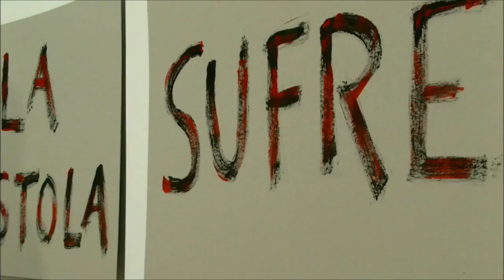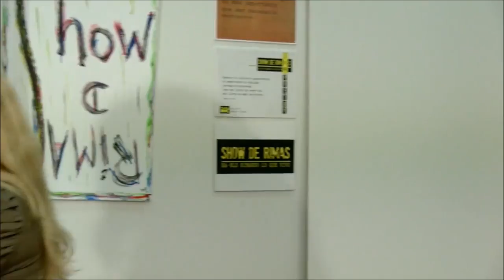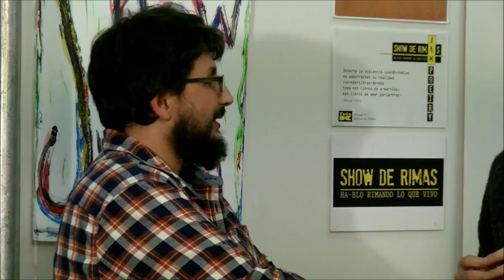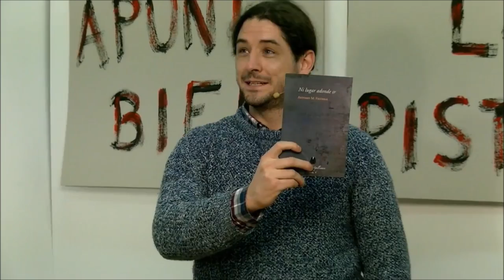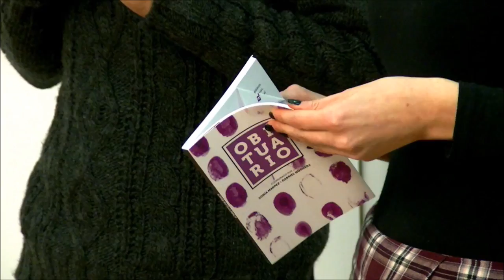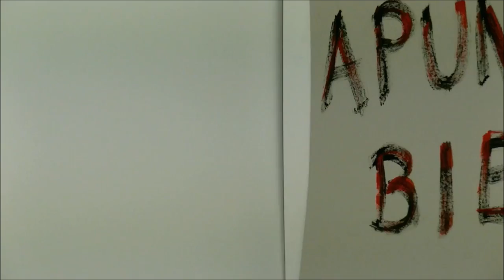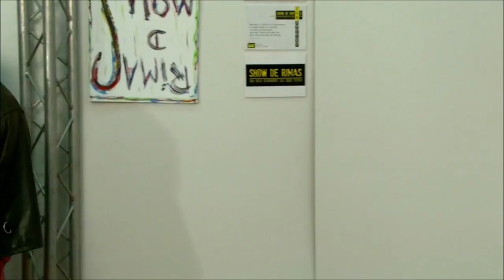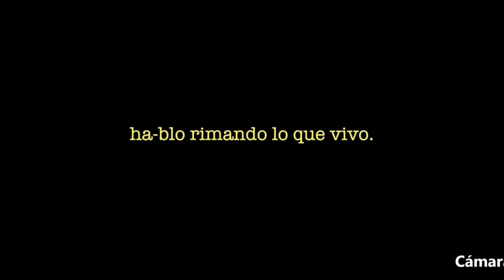SHOW DE RIMAS5semanaSlammer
Show de Rimas#SemanaSlammer
Programa nº5
T.2

APUNTA BIEN_LA PISTOLA_SUFRE
Aforismo Acrobático Sin Red
+Hipólito García Bolo

Primera emisión en directo de +Show de Rimas, pudiste verlo en TDT y en streaming a través de la página web de Tele-K, ;) pequeños avances que nos animan e ilusionan para seguir adelante.

Por lo demás, gran semana de +Poetry Slam, que aparte de su habitual cita mensual del primer miércoles de cada mes, celebran este fin de semana, el Poetry Slam Nacional y el Internacional. Podrás ver a tus Slammers favoritos en vivo y en directo. No puedes perdértelo.

La presentación de este evento para nuestro programa, corre a cargo de +Jonathan Teuma, alias "Yanito", al que se le han sumado tres poetas escénicos que andaban por aquí,  +Boadicea, +Andrés París, y +Jorge Avante. Así que anímate a verles recitar en el escenario poético de Show de Rimas.

En la Zona Editorial +Antonio Benicio nos reseña dos poemarios, y nos presenta el tercero, "Danza Submarina" (Ed. Huerga & Fierro), de la mano de su autora +Maya Zalbidea Paniagua. Atentos también, al evento poético-reivindicativo que nos lanzan para este domingo "Poesía sin mordazas", por si quieres venirte a recitar y vernos cubrir este evento con un reportaje.

Seguimos con +Adriana Bañares, y nosotros encantados de que nos recite un poema, y nos ponga una vez más los pelos como escarpias. Siempre sobrecogedora +Adriana Bañares. Atentos a su nueva editorial "Aloha", que sin duda dará mucho que hablar ;)

Rafael Carvajal nos presenta al grande +T.S. Elliot, para disfrute tanto de quienes ya le habéis leido, como de aquellos que estáis ávidos de lecturas.

Y para cerrar, de nuevo +Andrés París, nos presenta y recita un poema de su nuevo libro "Entre el infinito y el cero", dando impulso a su flujo poético desde los 16 años.

Por lo demás lanzamos un par de videos promos, esta vez con +Rondo y +Oscar Aguado a la cabeza, sintonizando sus mejores versos con Tele-K ;) la televisión con más versos que ver.

Que las palabras te lleven
a donde quieres llegar.

[Meiek-1000] Rima
[Meiek-1000] Presenta Show de Rimas